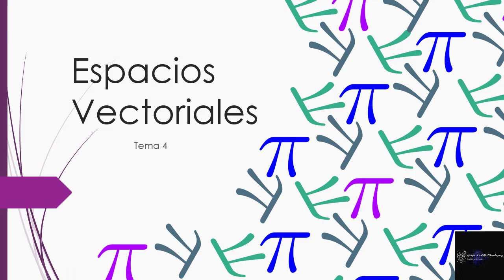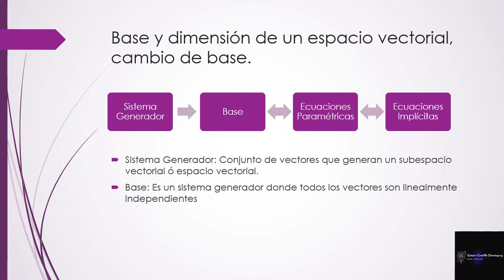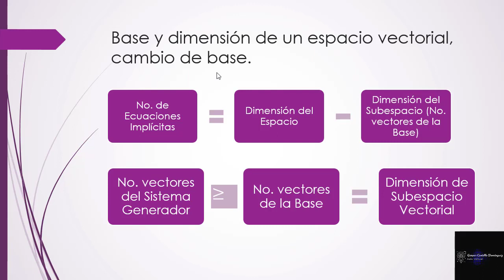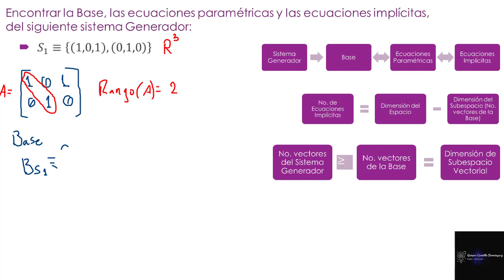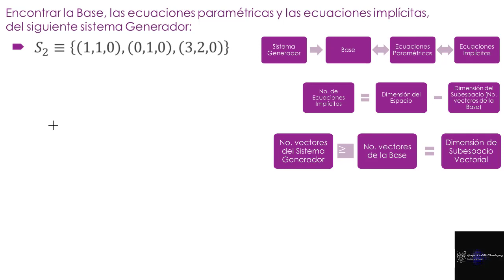Video 4.6. Obtención de Base, ecuaciones paramétricas y ecuaciones implícitas. Base y dimensión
Obtención de la Base, las ecuaciones paramétricas y las ecuaciones implícitas, de un sistema Generador. Base y dimensíon de un espacio o subespacio vectorial